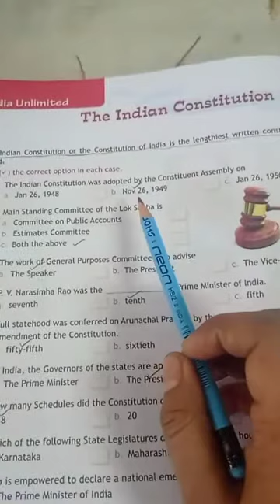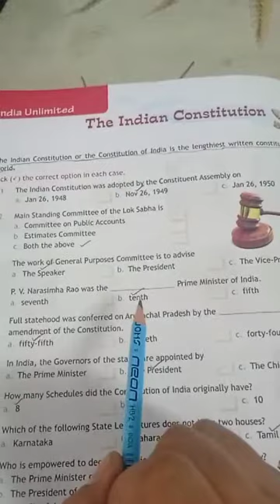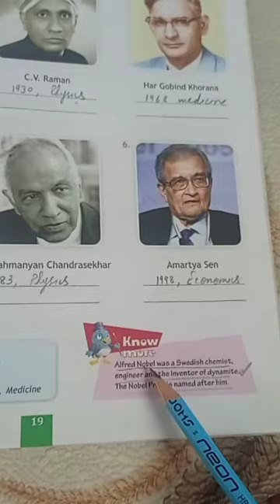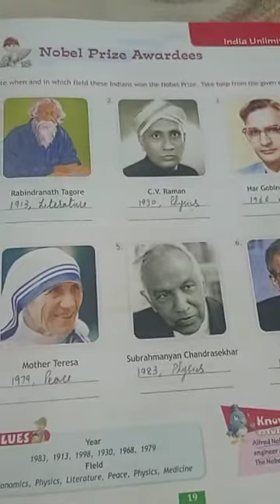Class 6th, Subject G K, Video No-4, Page 18, 19, By Mrs Shivani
Class 6th, Subject G K, Video No. -3, Page 18, 19, By Mrs Shivani